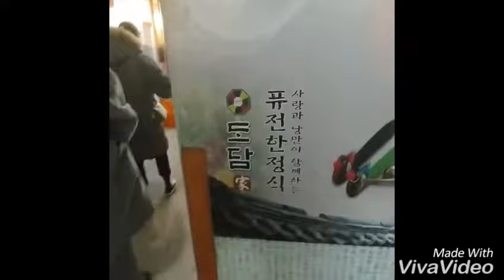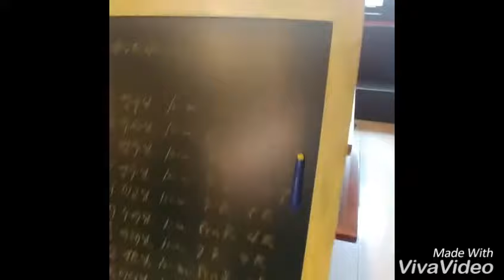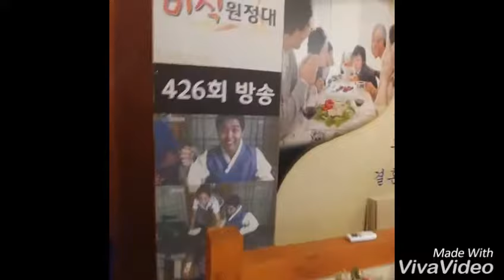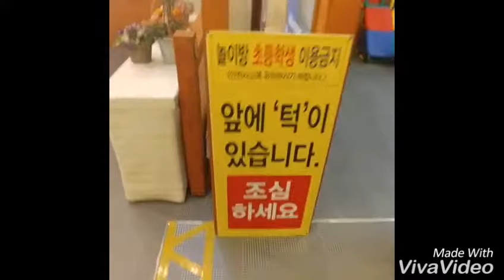(일상) 대전 유천동맛집 도담한정식에서 점심먹었어요 ㅎㅎ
아버지 생신과 크리스마스 기념으로
예배 후 대전 중구 유천동에 위치한 도담한정식집에서 점심을 먹었어요 ㅎ

아이방이 크지는 않지만 아이들 4~5명 놀기 좋을 정도의 사이즈여서 딱 좋아 아이들을 데리고 와서 즐기기도 좋구, 한정식이다보니 어르신들을 모시고 와도 굉장히 좋을듯해요 ㅎㅎ